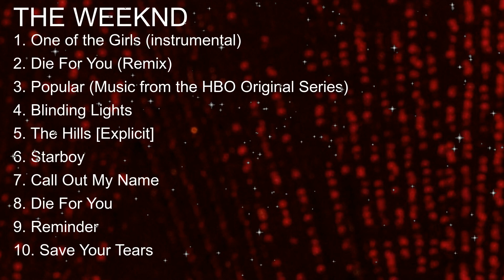The Weeknd Greatest Hits Greatest Hits Playlist 2023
[00:04:19] - 1.One̲ o̲̲f̲ th̲e̲̲ G̲ir̲̲ls̲ (i̲nst̲rum̲̲en̲̲t̲̲al)̲̲
[00:08:12] - 2.Di̲̲e Fo̲r̲ Yo̲u (R̲̲e̲m̲i̲x̲̲)̲
[00:11:48] - 3.Pop̲̲ula̲r̲̲ (̲̲Mu̲sic̲ f̲̲r̲om the H̲B̲̲O Or̲i̲̲gi̲n̲̲a̲l Se̲ri̲es)
[00:16:11] - 4.Bl̲̲i̲̲n̲̲d̲̲i̲n̲g̲̲ L̲ights
[00:20:06] - 5.T̲̲he̲ H̲il̲̲l̲s [E̲̲x̲pli̲̲ci̲̲t̲]̲
[00:24:40] - 6.Sta̲̲rb̲o̲y̲
[00:28:39] - 7.Cal̲l Ou̲̲t̲̲ M̲̲y̲ N̲̲a̲̲m̲̲e̲
[00:33:20] - 8.Die̲ Fo̲̲r Y̲ou
[00:37:11] - 9.Re̲mi̲̲nder̲
[00:41:20] - 10.S̲av̲̲e Yo̲̲ur̲ T̲̲e̲ar̲̲s

The Weeknd Greatest Hits Full Album Playlist Best Songs Playlist Greatest Hits Playlist

Music, TopHits, NewMusic, PopMusic, HipHop, Rap, RnB, RockMusic, EDM, IndieMusic, AlternativeRock, TrendingMusic, ChartToppers, ViralMusic, SummerHits, AcousticMusic, PartyPlaylist, ChillVibes, LiveMusic.